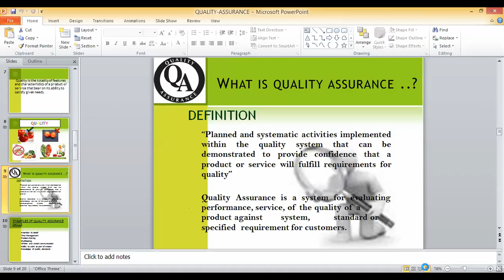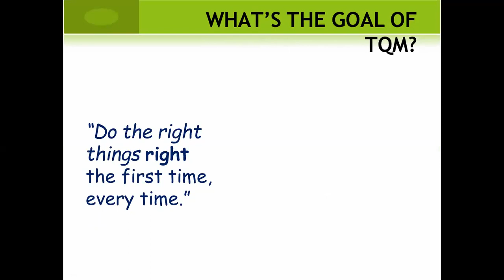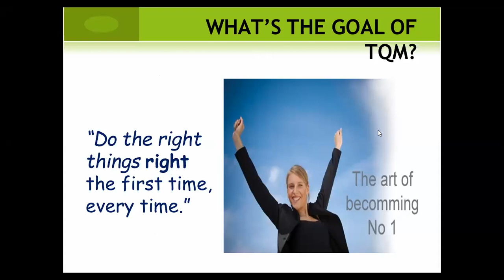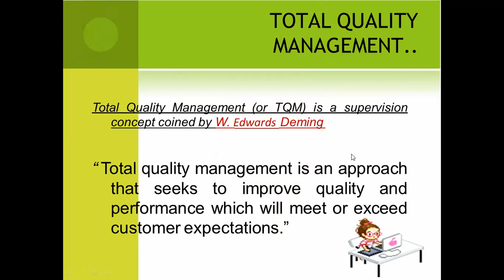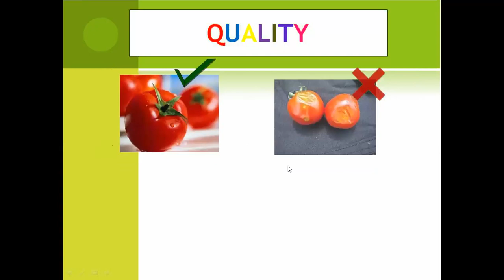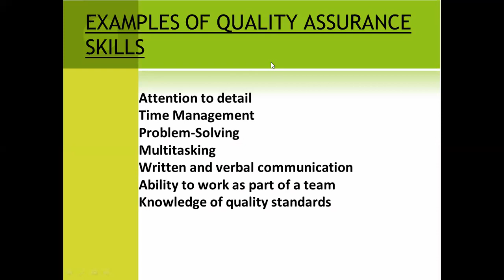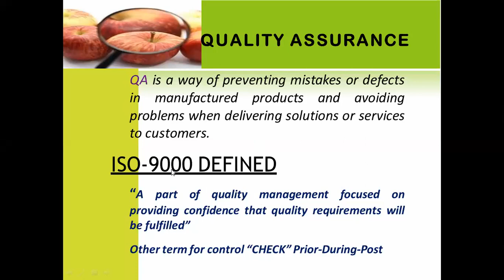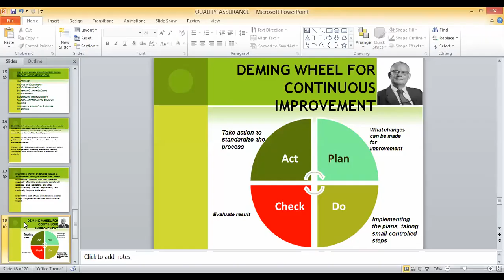Quality Assurance Discussion_Part 1